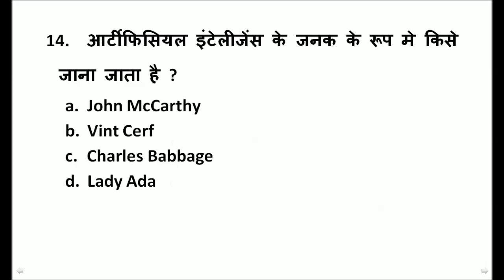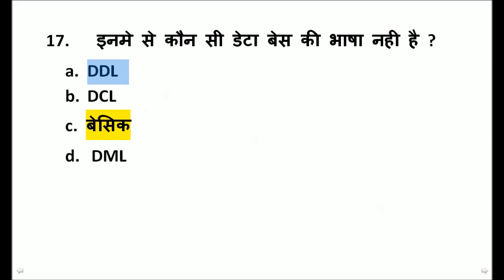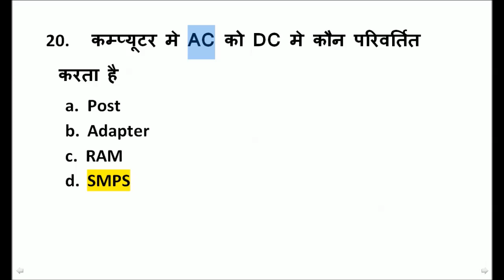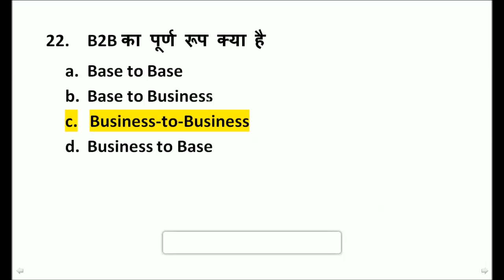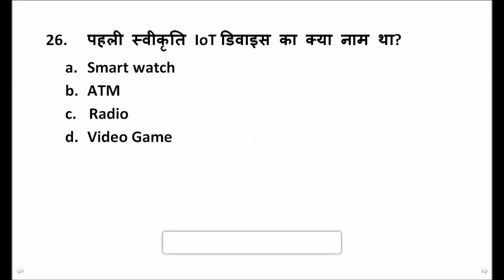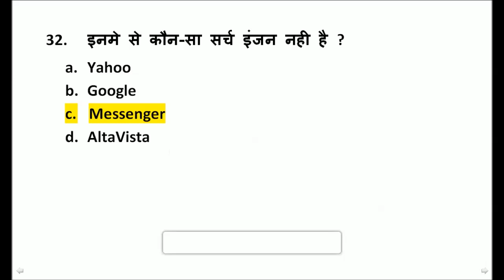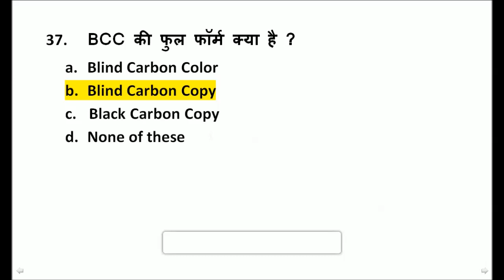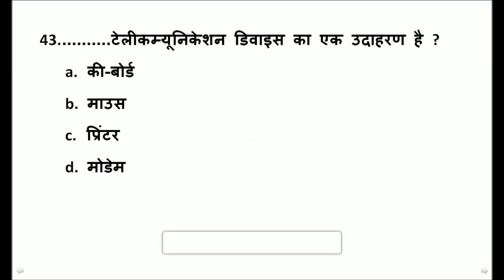CCC Apr, May, Jun exam online class 3 | CCC Nielit Mock Test | CCC Nielit MCQs by Devendra Sir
CCC एक्जाम के लिए अति महत्वपूर्ण अभी Buy करे पूरे 600 प्रश्नों का संग्रह साथ ही लिब्रे ऑफिस व् वेब ब्राउजर शार्टकट की
E-Notes खरीदने के लिए यहाँ क्लिक करे